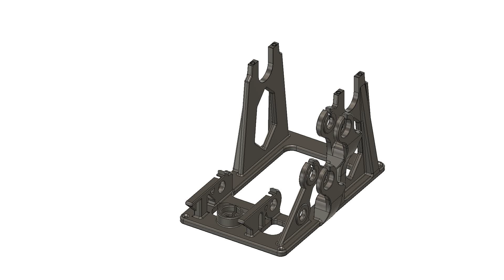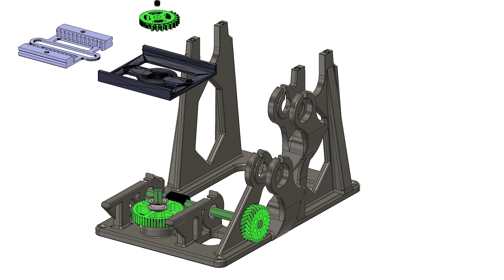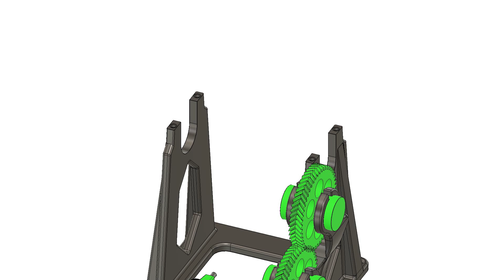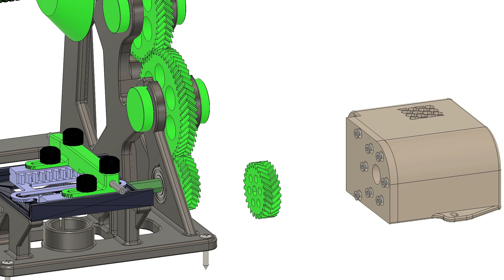Assembly of the Awesome Spool Rewinder with electric drive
The Assembly of the Awesome Spool Rewinder  a Upgrade of the Spool Rewinder.